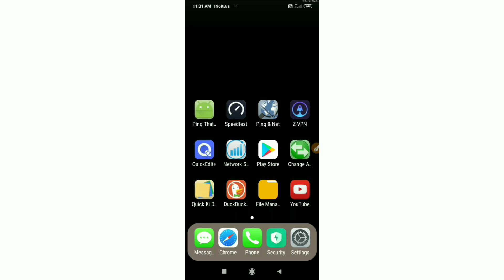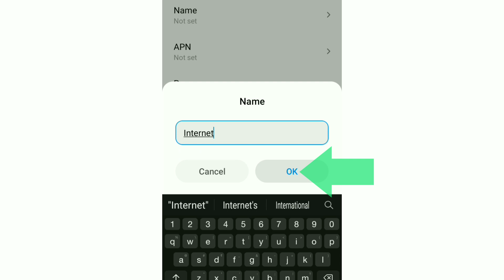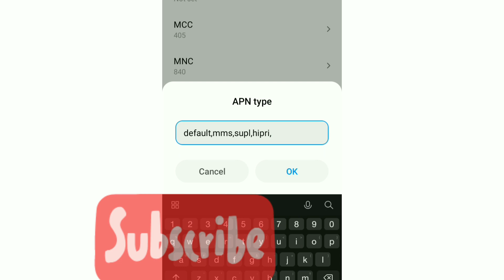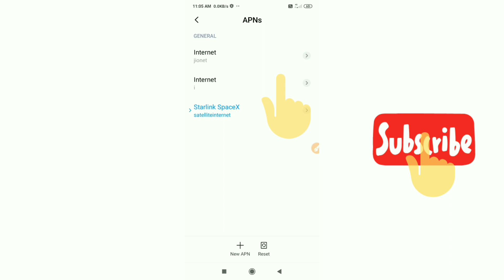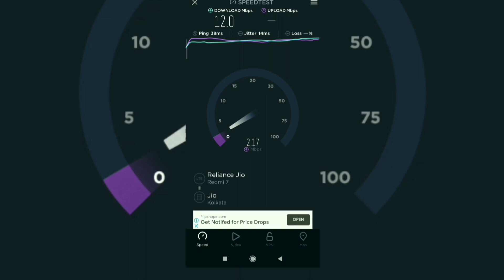Top Secret APN setting in Android mobile | Convert 4G to 5G Speed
Hello Friends,
a New 4G APN Settings in this video Have Shared | A Just Apply the New Secret Settings You can get 4G Speeds | When using mobile data (3G / 4G) on your Android devices, you can get super-fast internet speeds by changing just one setting | 2021 New 4G APN Speed Mbps. 4G Sim Card's
 ▶Android User's.
▶APN Settings for Android
1.▶Tap the [Settings] icon in the app list screen.
2.▶Tap [More...] from [WIRELESS & NETWORKS], and then tap [Mobile networks].
3.▶Tap [Access Point Names].
4.▶From the menu button, tap [Save]. Return to APN list screen and tap the created APN radio button. The setting is now complete.